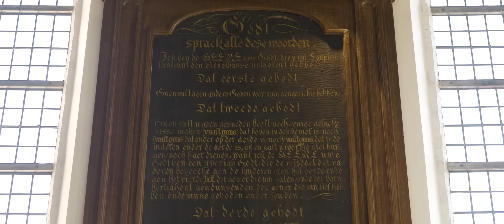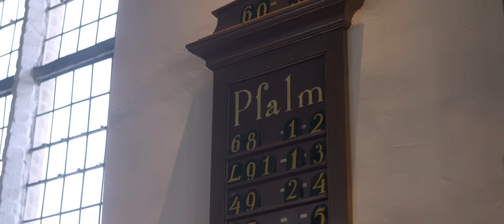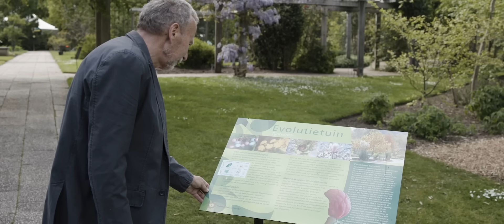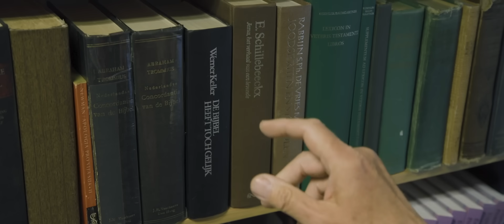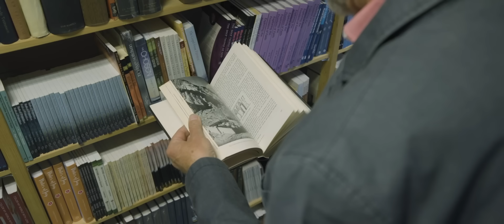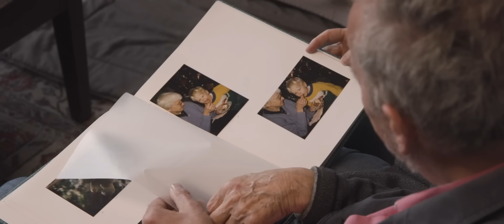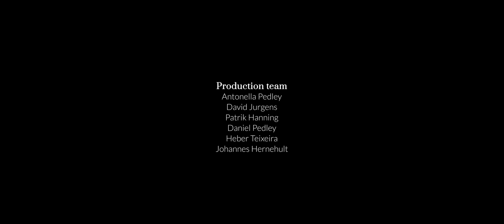13 Aprender a confiar en la biblia - Journeys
Una serie producida por @AdverumProductions y doblada por @LogosTV